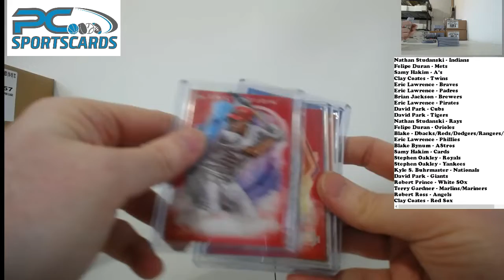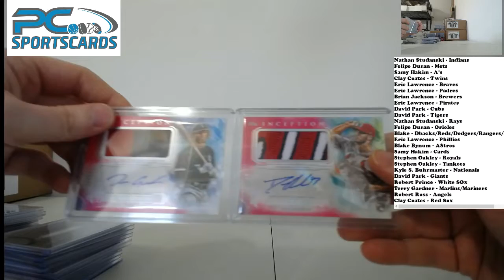2019 Topps Inception Case Break - Recap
2019 Topps Inception Case Break - Recap When you click on links to various merchants on this site and make a purchase, this can result in this site earning a commission.